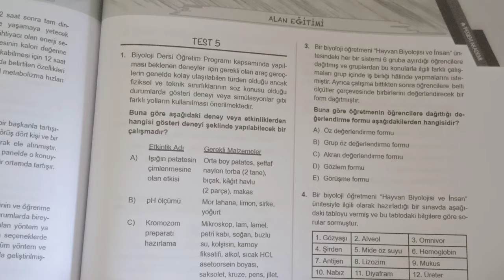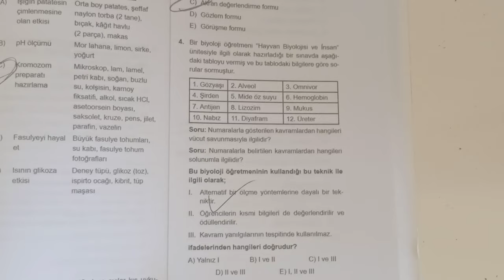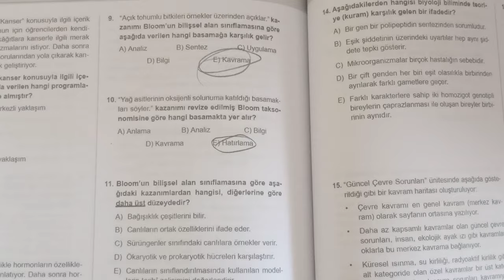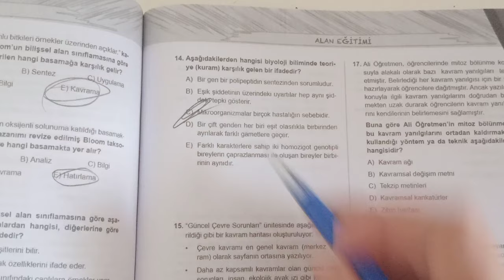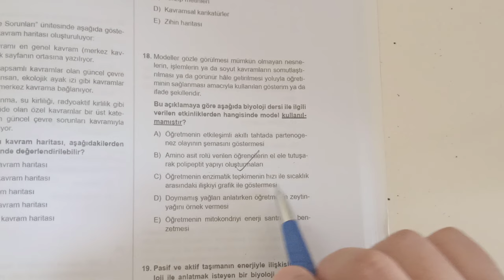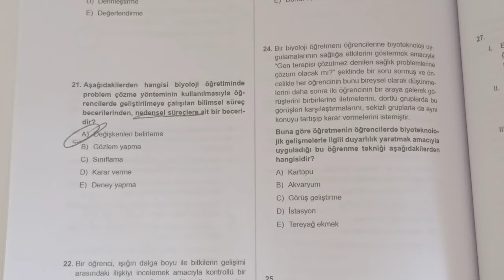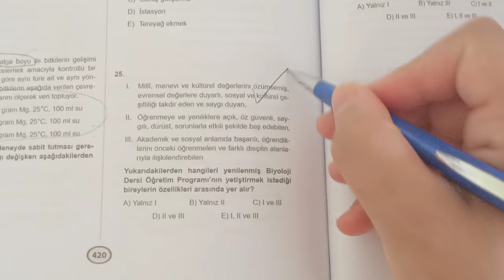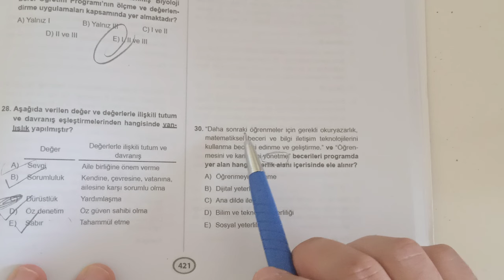38) ÖABT BİYOLOJİ ALAN EĞİTİMİ SORU ÇÖZÜMÜ -5